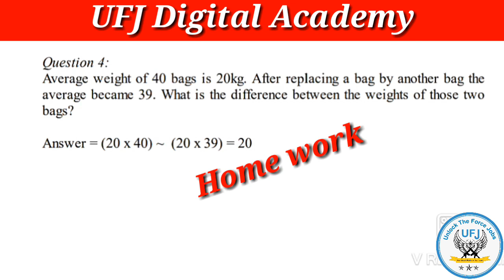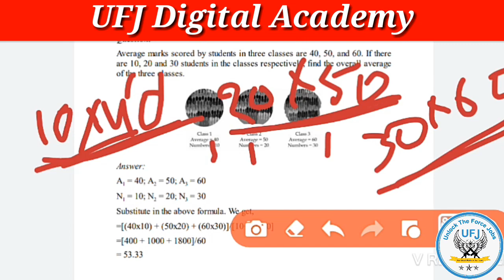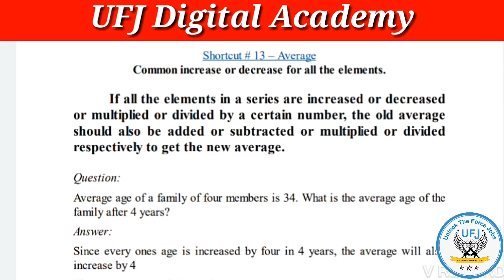Average Chapter Arithmetic Previous questions || Average Chapter Important questions in telugu